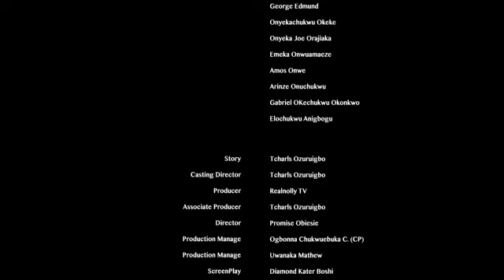How My Daughter Brought In Her Class Teacher For Me To Fall In Love With Her - Nigerian Movie